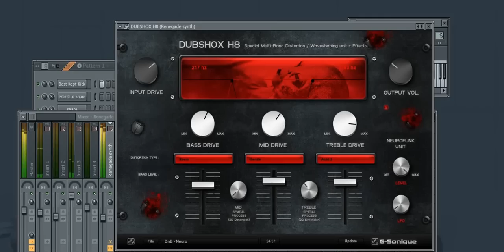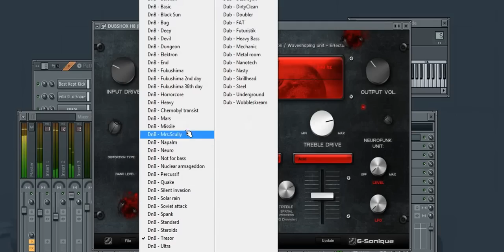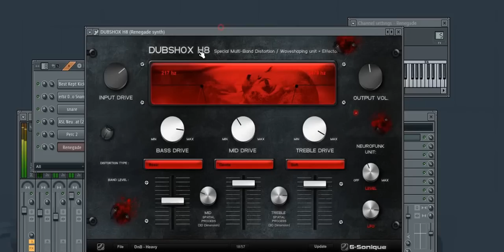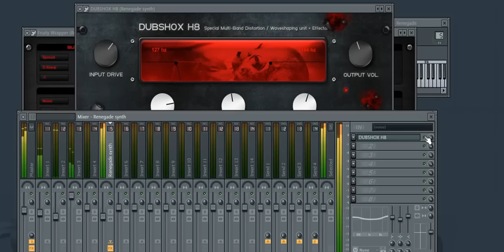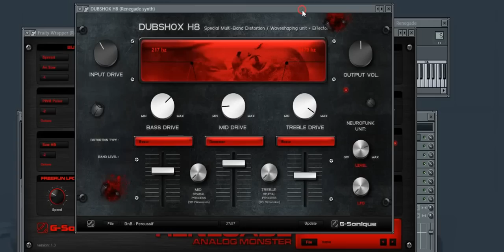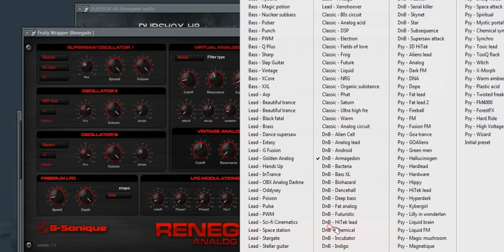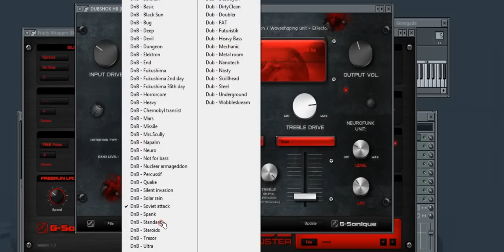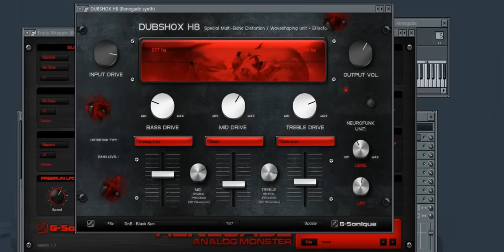G-Sonique DUBSHOX H8 + Renegade DNB bass tutorial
Drum and bass, bassline, neurofunk, dark dnb, tutorial, vst-plug in, G-Sonique, Renegade, multi-band distortion for drum and bass, dnb, synth, synthesizer, sound, how to, vst, effect, plug-in,